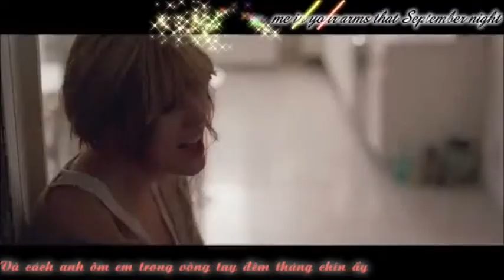Taylor Swift - Ready To Love Again - For ButterCup12379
for ButterCup12379